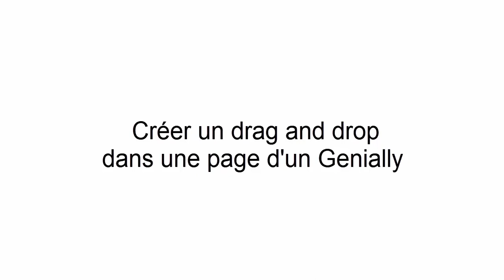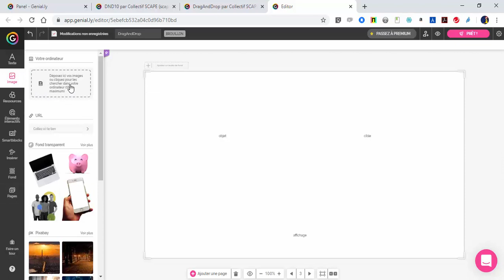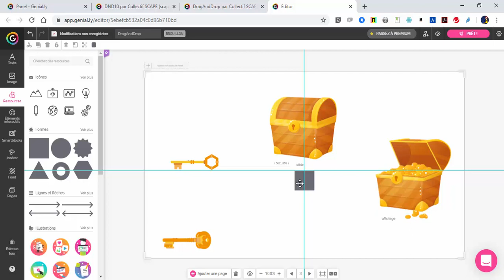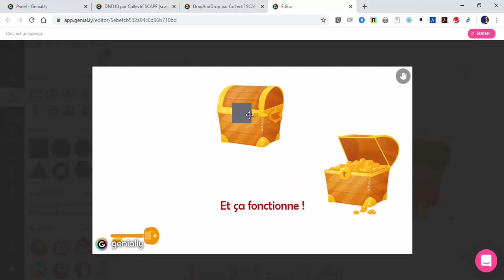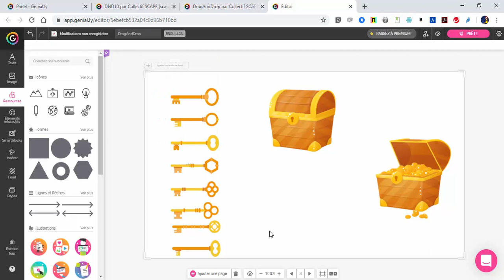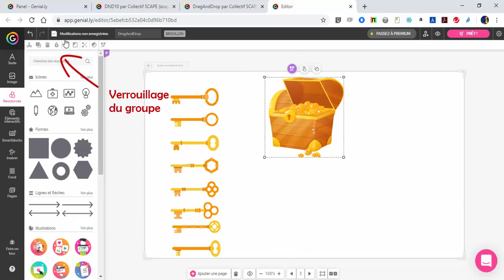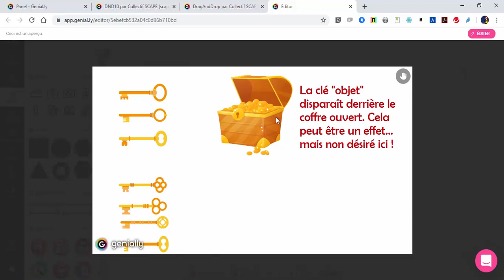Drag and drop simple dans Genially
Petite astuce pour créer un drag and drop dans genially.